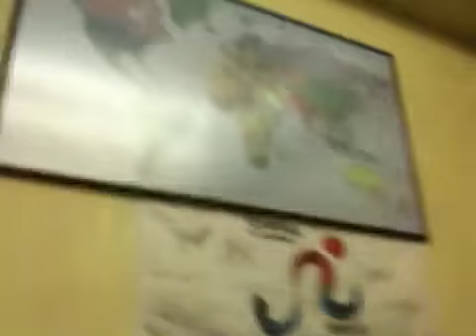Betel box hostel Singapore